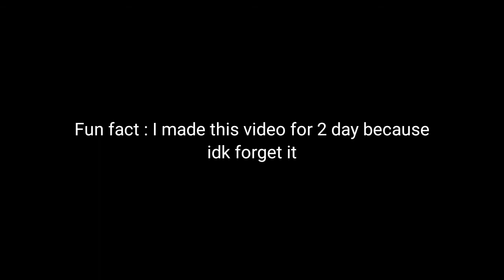Airship Tycoon - ( Roblox Tycoon )